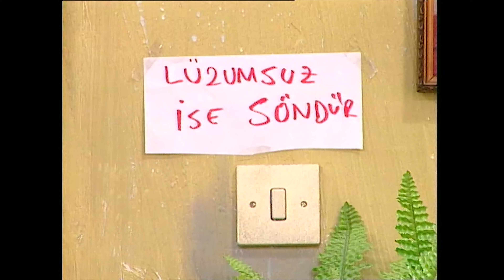Sıdıka - 36. Bölüm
Atilla Atalay’ın yarattığı “Sıdıka” karakteri ilk yayınlandığı günden başlayarak özellikle gençlerin vazgeçemedikleri bir kahraman haline gelmişti.1991 yılında doğan Sıdıka,önce mizah dergilerinde daha sonra Atilla Atalay’ın onbir kitabında, olağandışı zekası ve mizah duygusuyla yaşamaya devam etti.

Yapım: Limon Film
Yapımcı: Hayri Aslan
Yönetmen: Fatmanur Sevinç
Senarist:  Atilla Atalay
Görüntü Yönetmeni: Güngör Toydemir
Oyuncu: Füsun Demirel, Hasibe Eren, Ali Erkazan, Hakan Tanfer